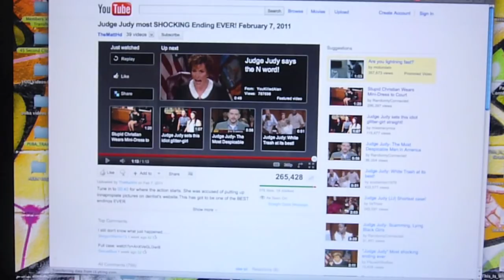SLIVAN #109 - day 1 of 15 straight - Lily Carter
I have 15 straight days of shooting coming up and I decided to show you what I go through on a regular daily basis. Day #1 we shoot a brand new Puba girl Lily Carter. I spend the morning running errads then shoot Lily in some Puba football gear.